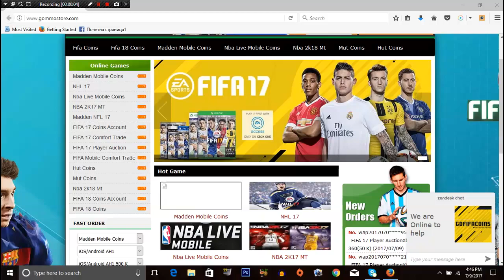DA LI GUDURIC MOZE DA POGODI TRI TROJKE SA CENTRA PRE BOGDANOVICA?! NBA 2K17 Challenge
Najjeftiniji i najpouzdaniji coinsi za NBA 2k17 i NBA Live:
Koristite kod Stex za dodatni popust.